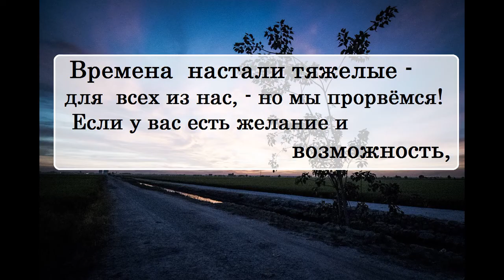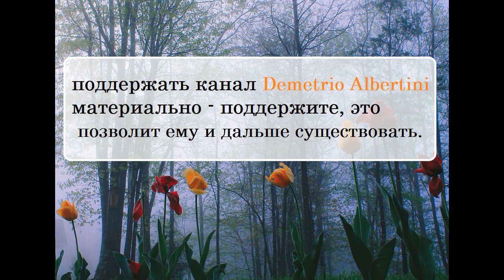«Записки из подполья» Ф. М. Достоевского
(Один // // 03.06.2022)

🔹➤✉ merekon@mail. ru